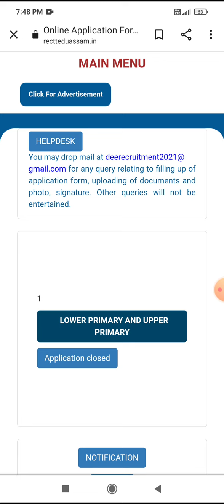LP cut off marks district wise|| LP/UP recruitment district wise cut off|| assam tet 2021 cut off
LP cut off marks district wise|| LP/UP recruitment district wise cut off